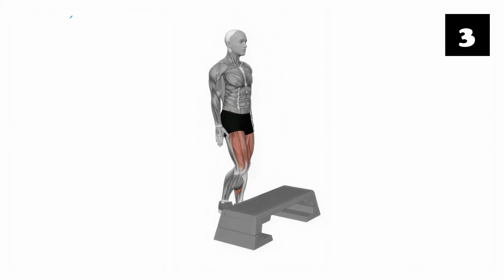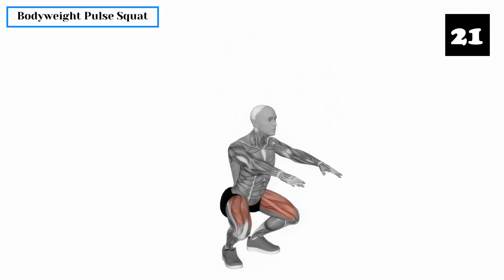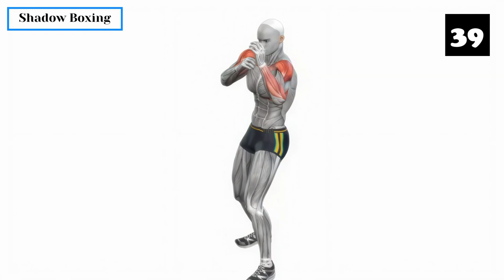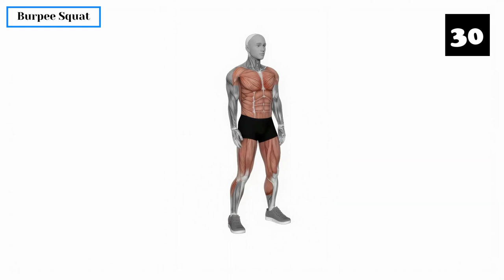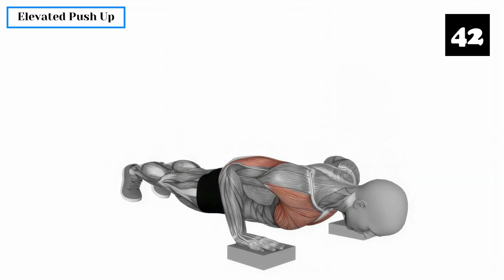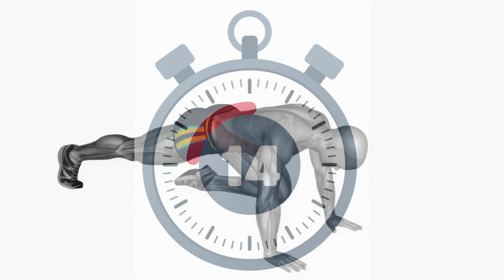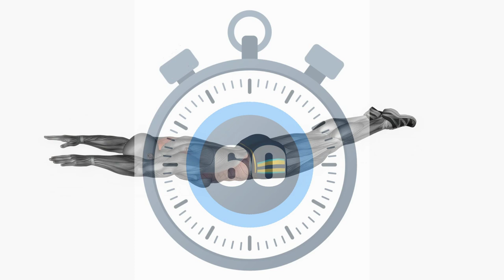Natural Ways To Boost Testosterone and Libido For Higher Bed Time Drive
Hey everyone! In this video, I'm going to show you some simple exercises that can help boost your testosterone levels. We'll be focusing on compound movements like squats and burpees, as well as other bodyweight exercises such as push-ups and pull-ups. By increasing the intensity of these workouts with  more reps, you can increase your testosterone naturally and safely. So let's get started!

Chapters

0:00 - Bodyweight Step up
0:54 - Jumping Jack
1:49 - Bodyweight Pulse Squat
2:43 - Skipping
3:38 - Shadow Boxing
4:32 - Burpee Squat
5:27 - Elevated Push Up
6:21 - Mountain Climbers
7:16 - Superman Pulls